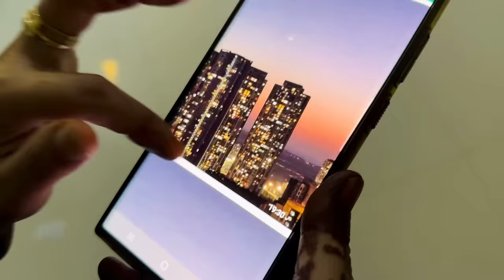EID VLOG 2023 | Arishfa khan